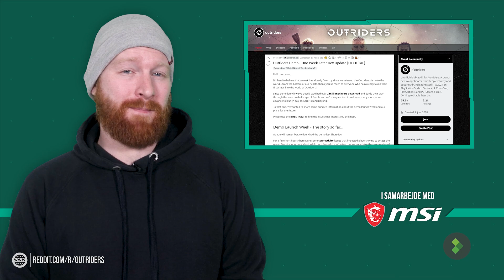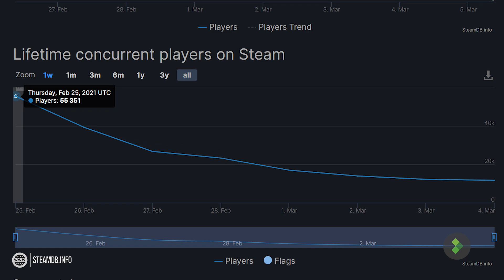NYHED: Det kører rigtig godt for Outriders!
Demoen til Outriders har kun været ude i kort tid, men populariteten er til at mærke!